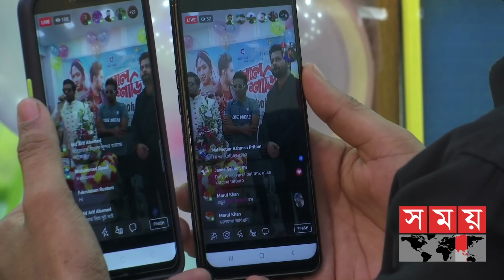১৫ বছর পর সোহাগের 'লাল 'শাড়ি পরিয়া কন্যা' | Lal Shari Poriya Konna | Somoy TV